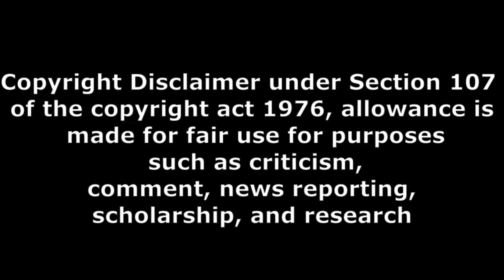wanted pandu gadu public opinion Teenmar Review